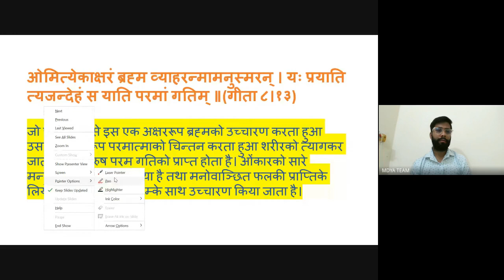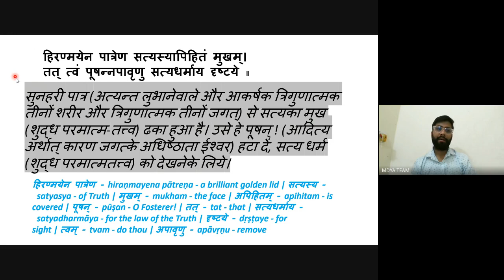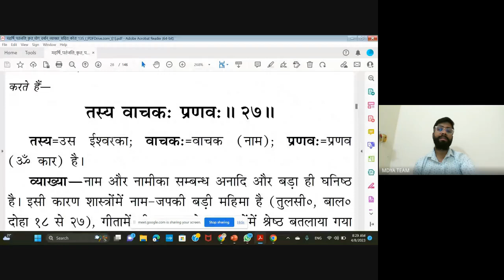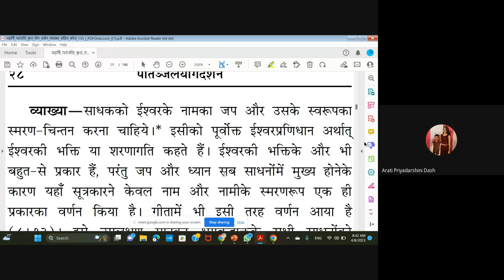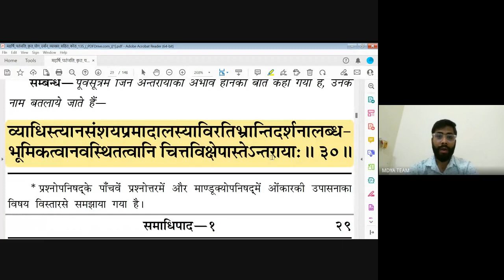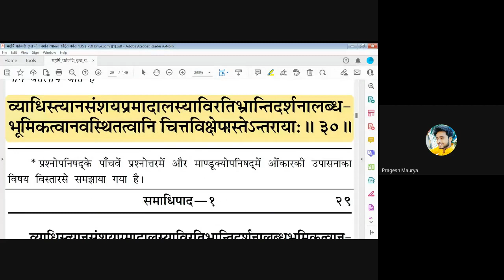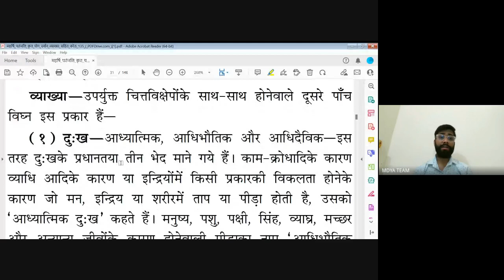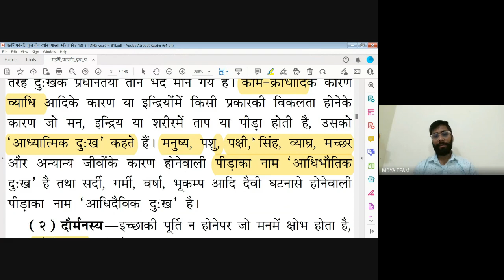C 09| Patanjali Yoga Darshan| By Mayank sir (IMS,BHU)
8 April
| Patanjali Yoga Darshan| By Mayank sir (IMS,BHU)